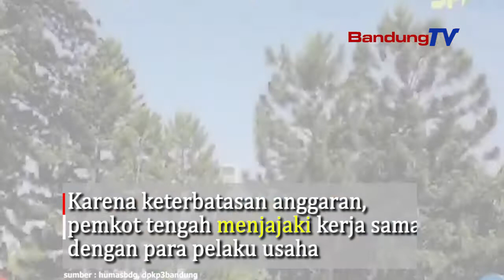Anggaran Terbatas, Warga Dihimbau Jaga Fasilitas Publik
Sekda Kota Bandung Ema Sumarna mengajak warga untuk menjaga dan memelihara fasilitas yang telah ada. Pasalnya dengan keterbatasan anggaran saat ini, Pemkot Bandung hanya fokus pada pemiliharaan. Anggaran bukan mengarah pada pembangunan faslitas baru.Namun, jika ada fasiltas umum yang rusak, maka Pemkot Bandung akan berusaha memperbaikinya.
Karena keterbatasan anggaran, pemkot tengah menjajaki kerja sama dengan para pelaku usaha.